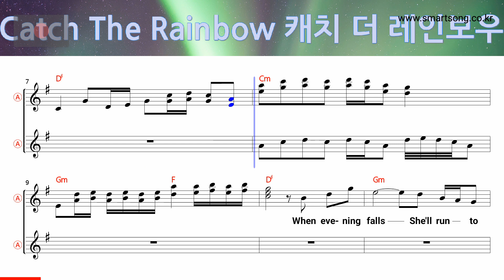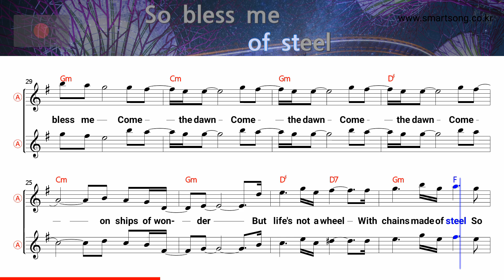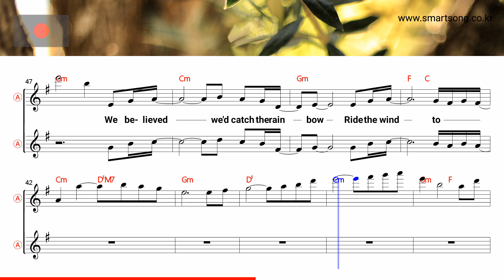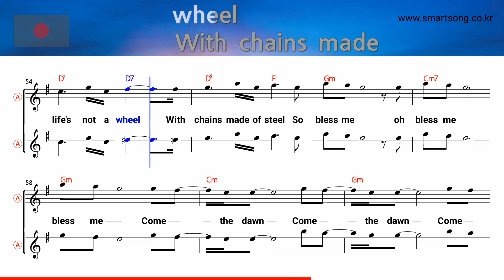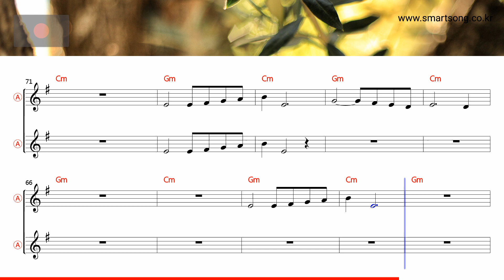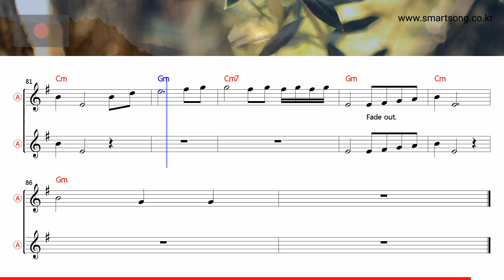Catch the rainbow - Rainbow (Alto Saxophone Sheet Music Gm Key / Karaoke / Easy Solo Cover)